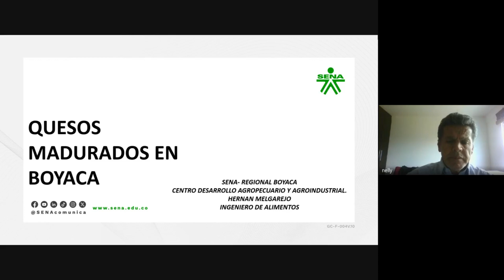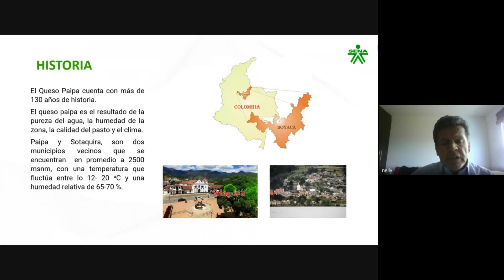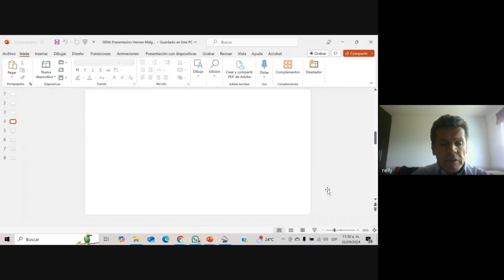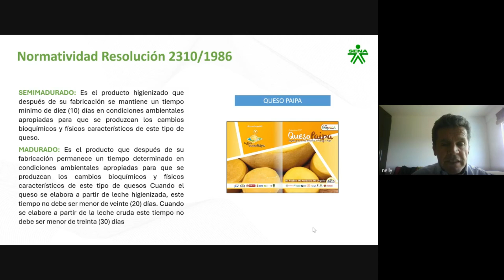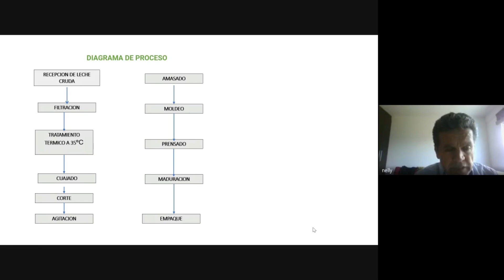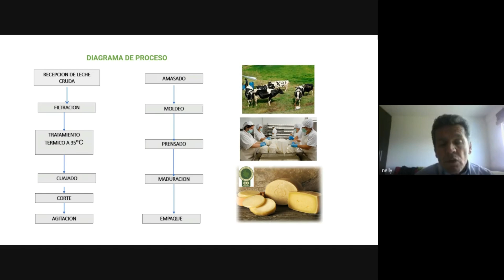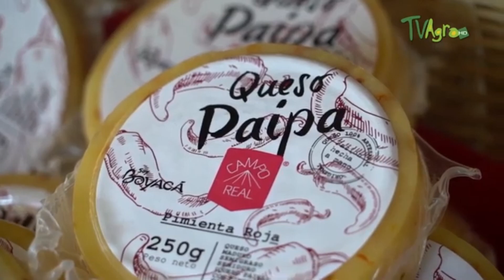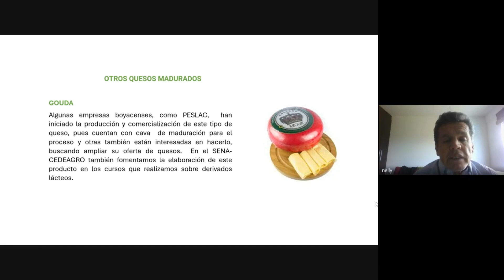Tema: Métodos de producción de quesos madurados en Boyacá Colombia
Hernán Melgarejo Cruz, Ingeniero de alimentos, Instructor agroindustria Instructor lácteos   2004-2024 del SENA –Centro de Desarrollo Agropecuario y Agroindustrial- Duitama – Regional Boyacá